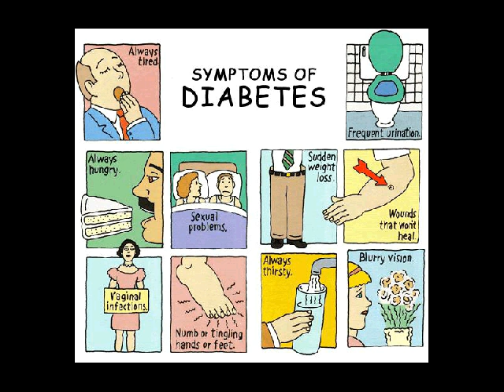pencegah diabetes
Kontak 7DE110F2